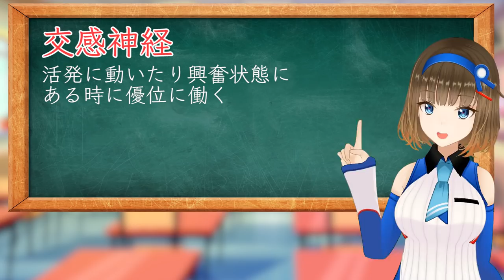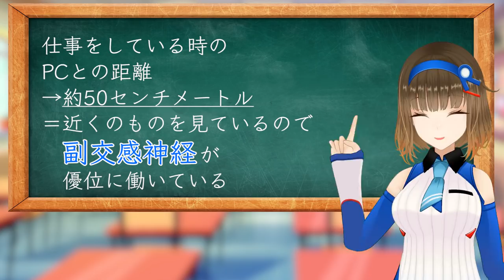【目を大切に】一緒にストレッチしよ？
私オススメの目薬はこちら！